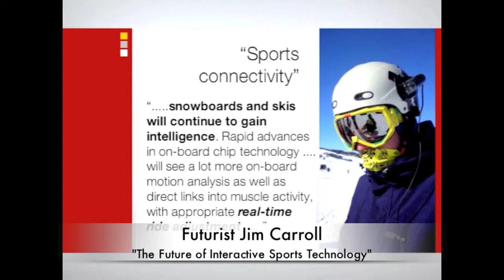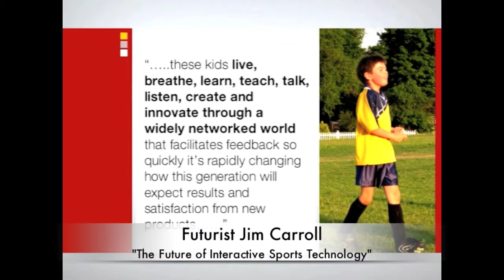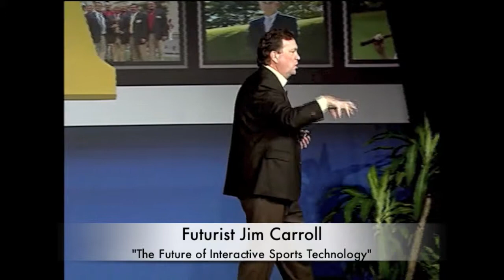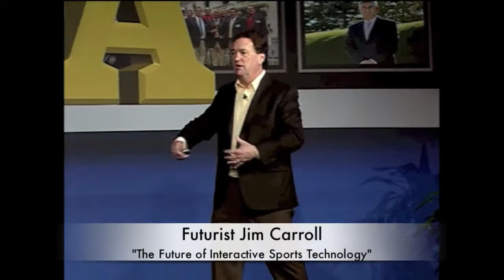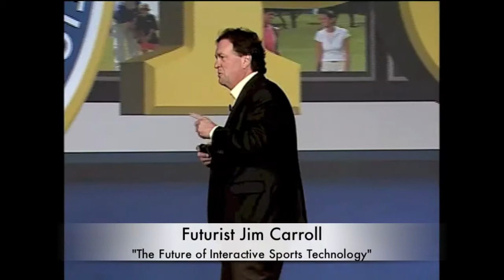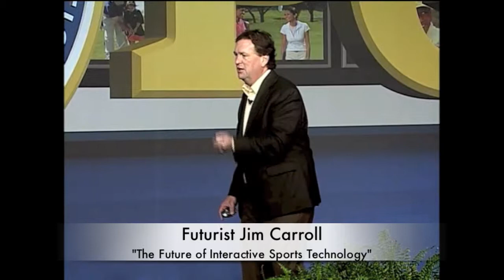The Future of Interactive Sports Technology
PGA - New Technology